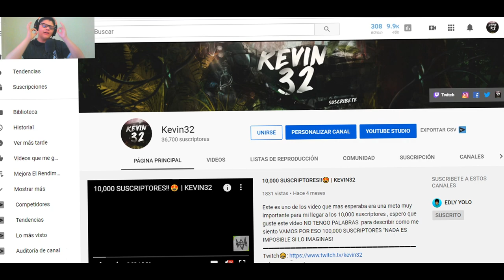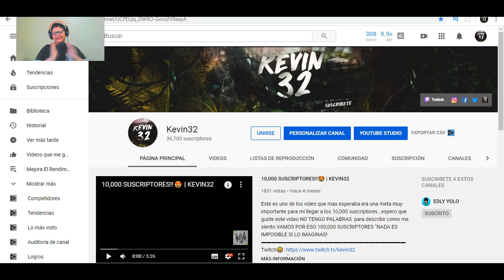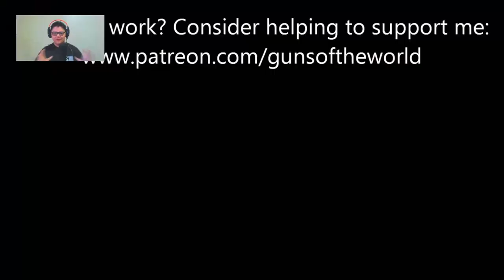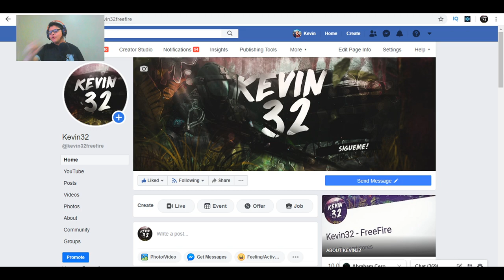ASI ES UNA MP40 EN LA VIDA REAL🔥| FREE FIRE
Les enseño como es una mp40 en la vida real

Correo De Negocios: ¡Escucha mi podcast ahora! 👇
✅Descubre La Nueva Manera De Crear Contenido👇